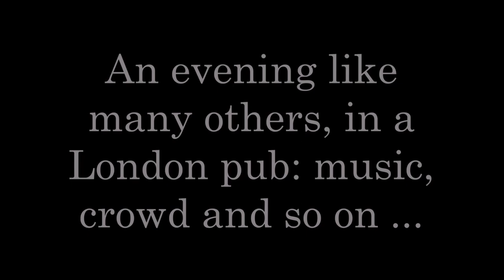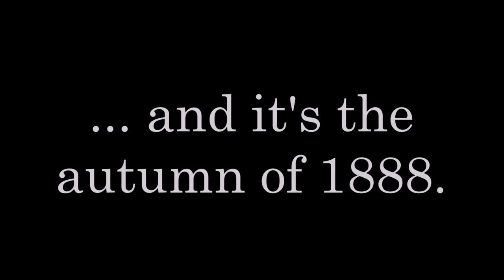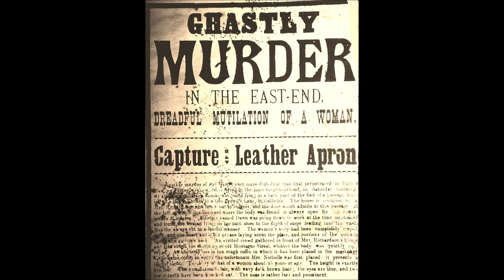Moonlight Sonata 1888 Version - First Movement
Two passion of mine are classical music and the case about Jack the Ripper, so I wanted to create something that would bring the listeners on a time travel with a series of pictures and a series of sounds I recreated that you have could listened in the streets of Whitechapel during the period which Jack the Ripper did his crimes (like glass bottles rolling on the cobblestones, flying paper, rats, horse carriage, squeaking hinges, hand-drawn wooden carts, sleeping beggars, ecc.).

Some historical review:

Following the First and the Second Industrial Revolution, a great kind of improvements about technology, medical sciences and industry drastically changed human life in the 19th century, approaching human life closer to the modern era.
But despite this, if problems like the beginning of pollution and global warming came to life, there was another problem that started to afflict many cities: an out-of-control urban expansion, with not detailed building criteria.
London was not an exception to this phenomenon, and from 1840 its extension in the Eastern part gave the birth to the urban agglomeration which is the East End; here were born the neighborhoods of Whitechapel, Wapping, Aldgate, Bethnal Green, Mile End, Limehouse, Bow, Bromley-by-Bow, Poplar, Shadwell and Stepney. During the late 19th century, the East End was an overpopulated rookery (an English term which mean slum) with many problems related to a lack of hygiene like an high childhood death rate due to malnutrition and diseases, bad smell in some areas, spread of various diseases like cholera and syphilis, etc. and with tipical features like dark alleyways, narrow courts, mean streets, gas dim lights, and so on.
In these districts lived not only the people of the lower working class, tradesmen and peasants that came from the empty countrysides in search of a better life in the cities and Jewish immigrants from Eastern Europe due to the pogroms, but also many beggars, vagrants, criminals and prostitutes (1200 prostitutes living in Whitechapel, according to a research survey of the time).
Living every day in these districts was a great struggle against dirtiness, starvation, diseases, poverty, violence, alcoholism.

In this social and urban background, in the wet and cold autumn 1888, an unknown night prowler that came out from the foggy streets like a ghost, killed and brutally mutilated (or better, butchered!) some prostitutes, spreading out a stream of fear, terror, blood and death… the well-known stage name is Jack the Ripper!

Photos used for this video are:

- Inner and outer view of the Ten Bells pub, which is located in the Spitafileds area, near Christ Church and once Dorset Street (the street where there was Miller’s Court, the place where was killed Mary Jane Kelly), stood at the time of the murders
- A Victorian view of Christ Church
- Two pictures of typical Victorian alleys
- A modern view of Artillery Passage at night, near Brushfield Street, which is located in front of Christ Church
- A modern view of Gunthorpe Street at night (during the times of the murders its name was George Yard and in the early August 1888 in the George Yard Buildings, the buildings at the far end of the street, a prostitute named Martha Tabram was found death due to 39 stabs, and for some Ripperologist this murder is the official first murder of the Ripper)
- A CGI Victorian view of Durward Street, formerly Buck’s Row, the street where on 31st August 1888 at the first light of dawn the first of the five canonical victims, Mary Ann “Polly” Nichols, was found murdered by Charles Cross
- A picture of the first page of a London newspaper in which was reported the murder of one victim of Jack the Ripper

Other pictures used for this video are:

- Portrait of Ludwig Van Beethoven by Joseph Karl Stieler, 1820
- UNDEAD BEETHOVEN by Ana Bracic ©

Music used for this video are:

- In the intro, an excerpt from GIVE ME THE CURE by Austin Wintory from ASSASSIN’S CREED SYNDICATE OST (2015) ©
- MOONLIGHT SONATA FIRST MOVEMENT from RUBINSTEIN PLAYS NOCTURNES (1990) ©

Idea for this video: Tornado Simon
Sound effects and pictures resource: The web
Sound effects and pictures editing: Tornado Simon
Screenplay: Tornado Simon
Video making and editing: Tornado Simon
Sound effects edited with Audacity
Picture edited with Arcsoft Photostudio 2000 and IrfanView
Video made and edited with Movie Maker

If you want, you can call this version also “The Whitechapel Version” or  “The Ripper Version” or whatever you want, anyway I hope you like and enjoy this video at the best you can do (I tried to do my best!)

Notes:

- I detuned the Moonlight Sonata First Movement in the way to give it a darker and disturbing tone; I always found in this classical piece something of romantic but also something of dark and melancholic
- For all the photos and the pictures I applied a sepia effect t ogive the impression and the feeling of the old times